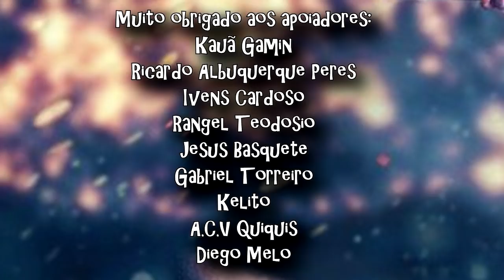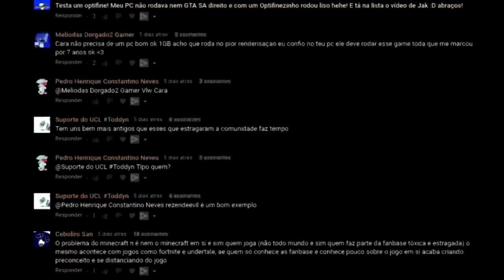Os PROBLEMAS POLÊMICOS de FREE FIRE (BUGS, HACKERS, PLAYERS TÓXICOS E+)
FREE FIRE é um jogo da garena jogado por muitos! todo santo dia muitos fãs estão indo secos procurando tudo quanto é conteúdo sobre a série de jogos! Entretanto, infelizmente o jogo já sofreu com bugs, hackers e comunidade tóxica! E é disso que falarei hoje! Eu sou Joe, e esse é o meu canal, Joeveno!

Sessão de Perguntas e respostas sobre o vídeo:

Todas as Versões DO FREE FIRE? Mais ou menos
Versões especiais DO FREE FIRE? Tem!
Segredos DO FREE FIRE? Tem!
Tem FREE FIRE? Sim!
História DO FREE FIRE? Tem!
Curiosidades FREE FIRE? Tem!
Easter Eggs FREE FIRE? Tem!
Among US? Meu canal é ligado ao jogo!
A verdade sobre FREE FIRE? Tem!
Referências Escondidas FREE FIRE? Tem!
Coisas que você não sabia sobre FREE FIRE? Com certeza!
Versões Desconhecidas do FREE FIRE? Tem também!
Versões Alternativas do FREE FIRE? Tem sim!
Novo FREE FIRE? Tecnicamente não :/
FREE FIRE ANDROID? Tem! Mostro quando saiu!
Novidades FREE FIRE ? Não :/
FREE FIRE versão beta? TEM!
FREE FIRE versão mobile? TEM!
FREE FIRE novo? Quem dera!
FREE FIRE vai acabar? já acabou!
FREE FIRE novo jogo? Quem dera!
FREE FIRE versões antigas? Tem!
macete FREE FIRE? Não :/
FREE FIRE novo pra celular? Só o antigo!
FREE FIRE em 2021? Mais ou menos :/
FREE FIRE antigo? Tem
Evolução do FREE FIRE? Sim!
FREE FIRE é grátis? Sim! Pode jogar gratuitamente
Problemas do Free Fire? Tem!
Hacker free fire? Tem!
Diamantes free fire? Tem!
Personagens free fire? Tem!
Polêmica Free Fire? Tem!
Bugs Free Fire? Tem também!
Garena Free Fire? Com certeza!